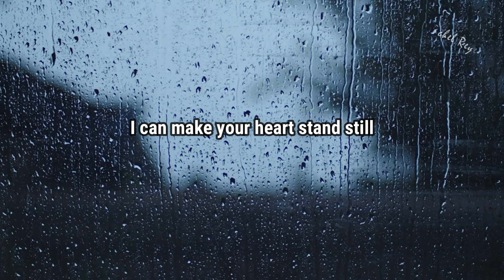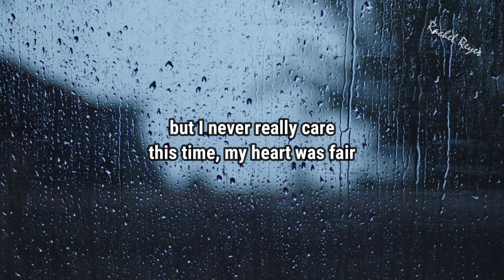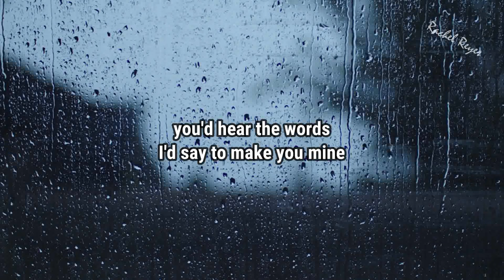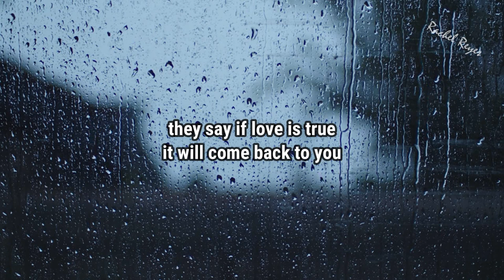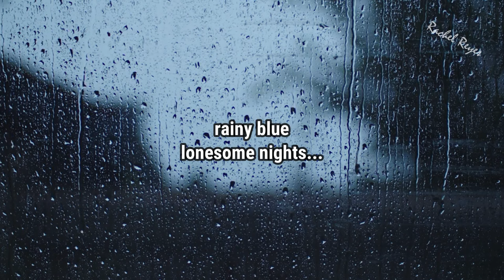RAINY BLUE - (RITA COOLIDGE/Lyrics)